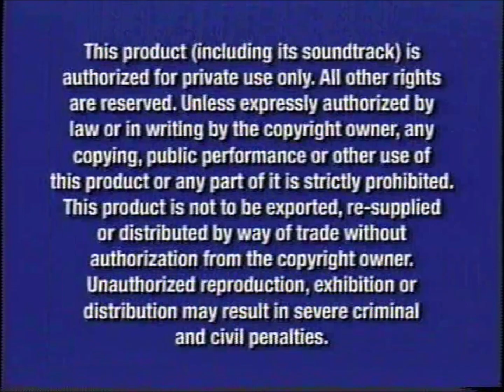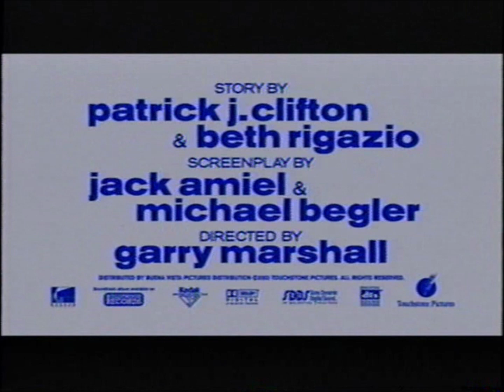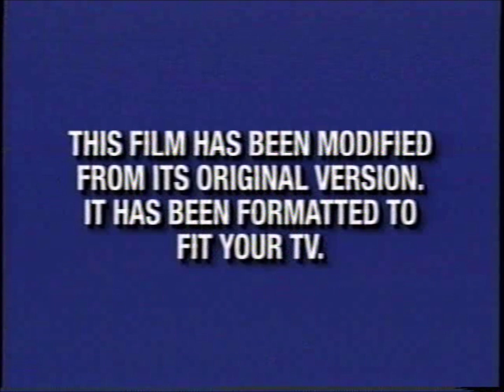Opening to Calendar Girls VHS (2004)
Tape distributor: Touchstone Home Entertainment
Original release date: May 4, 2004
Catalog number: 32476
Tape print date: March 30, 2004

Contents:

1. Blue FBI Warnings (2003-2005)
2. Touchstone Home Entertainment logo
3. Coming Soon to Theaters
4. Raising Helen trailer
5. Coming Soon to Own on DVD & Video
6. Miracle trailer
7. Hidalgo trailer
8. Feature Presentation
9. Blue Format screen
10. Touchstone Pictures logo
11. Start of the film